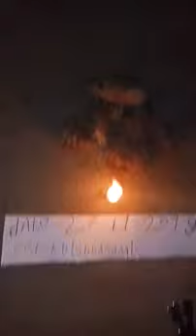Kali haldi black turmeric